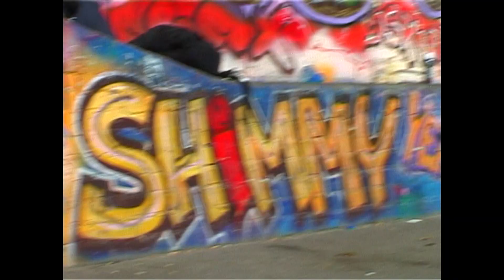WIKTOR SKIBIŃSKI LEFTOVERS EDIT / BMXLIFE.pl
Luźniejszy edit Wiktora, który powstał z materiału niewykorzystanego w edicie dla WTP, który możecie obejrzeć tutaj